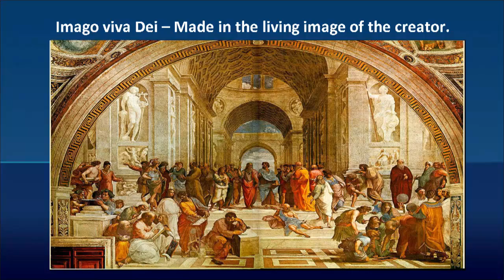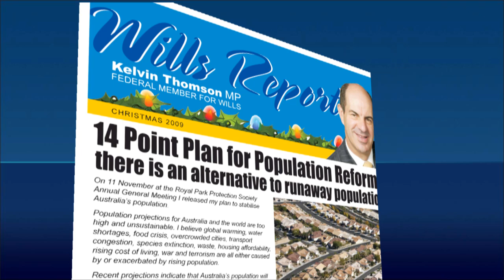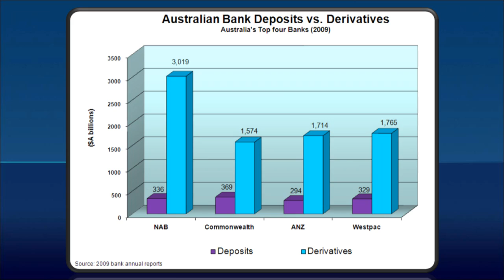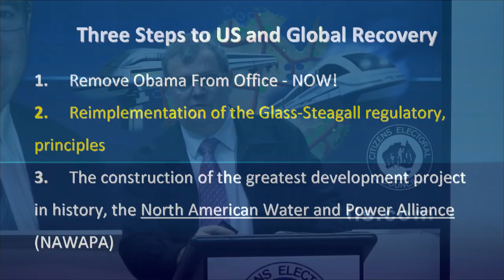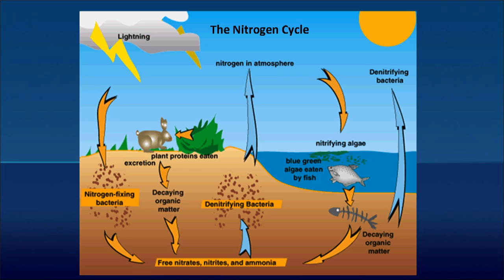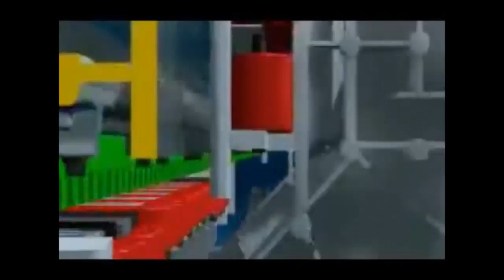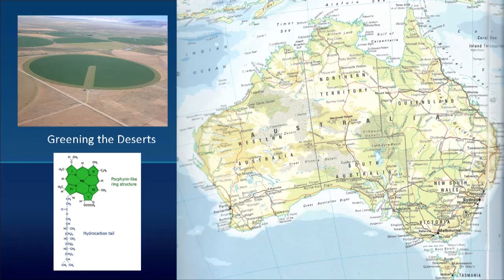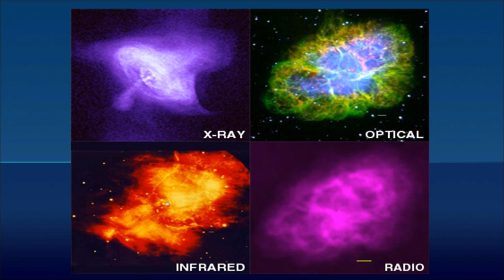A Real 50 Year Plan to Develop Australia - Craig Isherwood - 12 August 2010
On 12 August 2010, before the August 21st Federal Election, CEC Leader and Candidate for Wills, Craig Isherwood presents the leadership and ideas which were missing in the election campaign then, and which are still missing today.